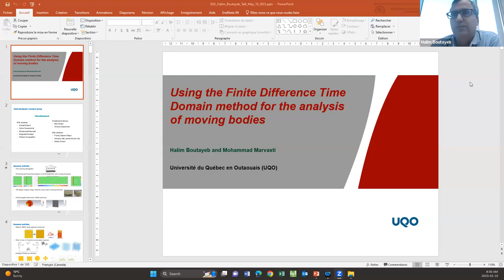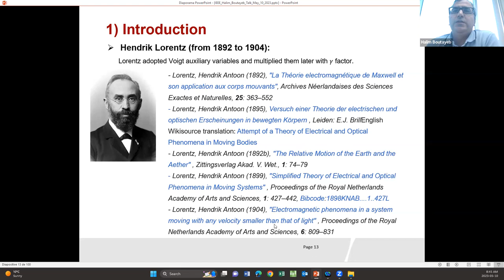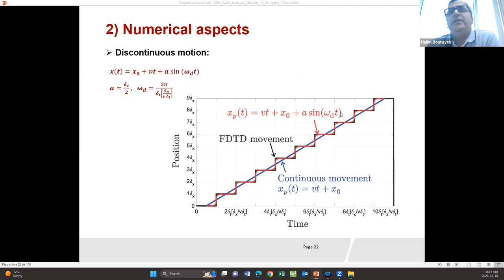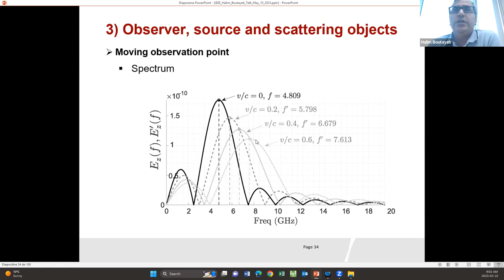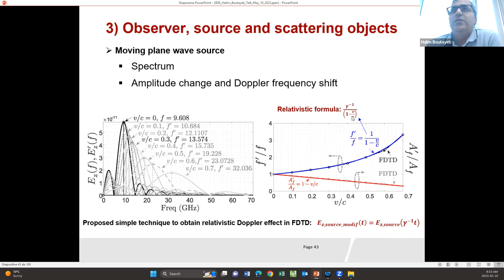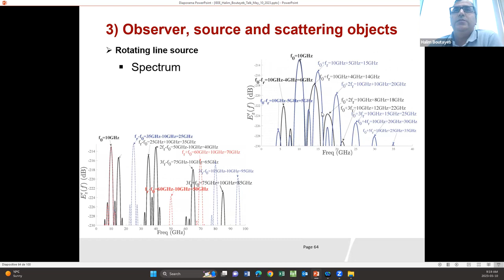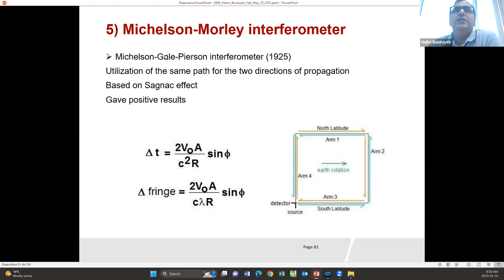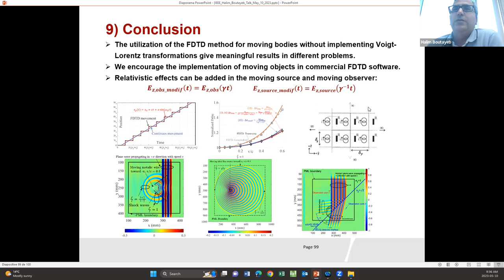Electrodynamics of moving bodies WITH FDTD. IEEE Antennas and Propagtion Society France, May 2023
04:42 Introduction
14:22 Numerical aspects
20:51 Observer, source, and scattering objects
44:14 Metallic slab
47:11 Michelson-Morley interferometer
51:43 Sagnac effect
52:37 Compton experiment
55:33 Heaviside faster than light analysis
59:31 Conclusion